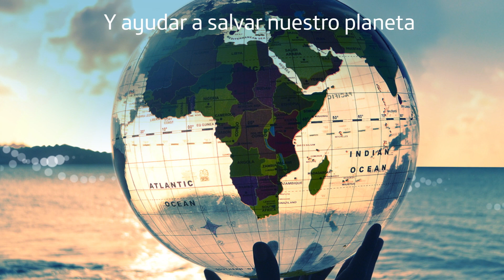4ª Plataforma: Poder cognitivo. LUCA y el 'Social Good'